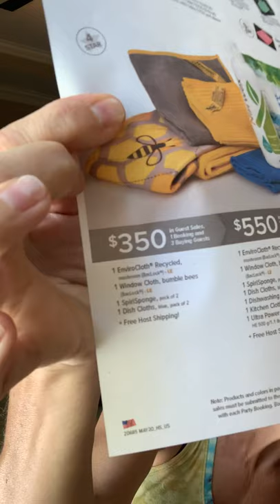How much do you love Norwex